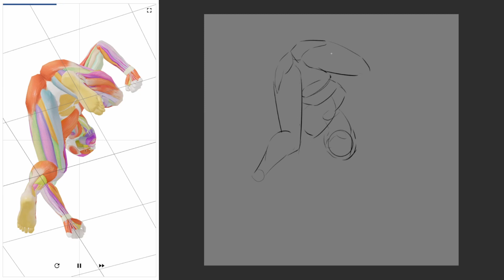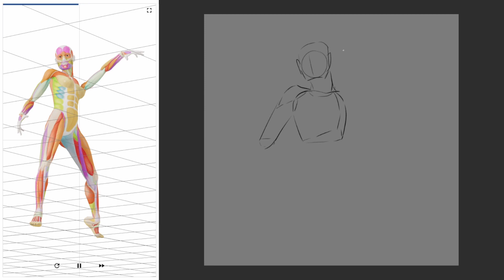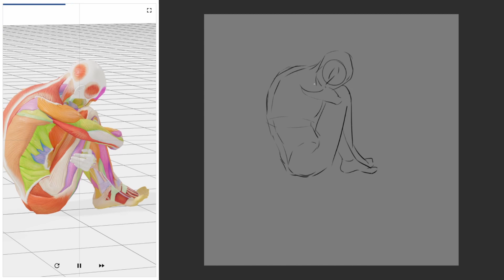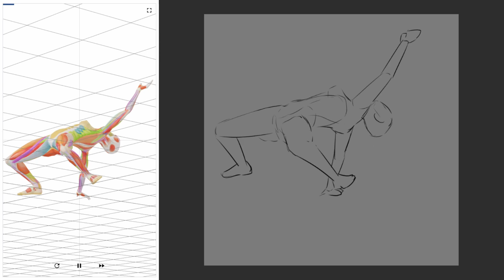[Daily Pose Practice] 2/May/2024 [Day 260|Week 43]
0:00:00 90 Second Poses
0:00:30 180 Second Poses
0:01:30 300 Second Poses
0:03:10 Pose of the Day & End